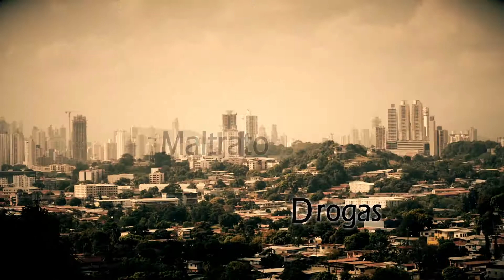PROYECTO SOCIAL FORTALEZA (CA Fortalezatv) video oficial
Proyecto Social y Deportivo Club Atlético Fortaleza
Didicado a ayudar a los niños en riesgo social desde el 2008
Enseñar Futbol de calidad de la mano con la educación.
Crear Profesionales del FUTBOL